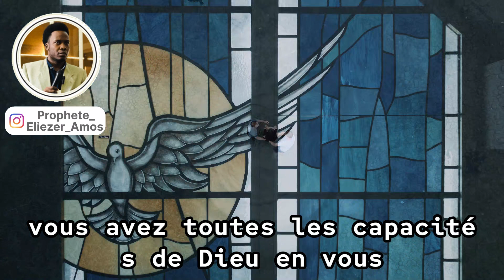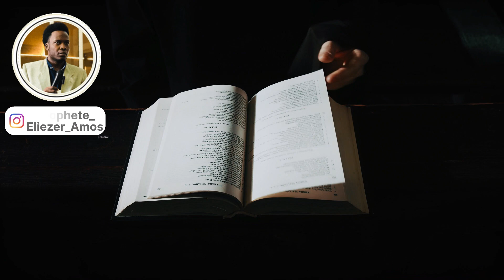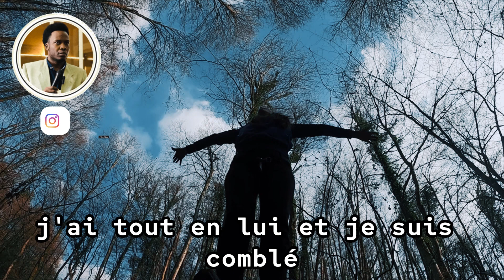𝐋𝐄 𝐌𝐘𝐒𝐓È𝐑𝐄 𝐂𝐀𝐂𝐇É 𝐃𝐄 𝐓𝐎𝐔𝐓 𝐓𝐄𝐌𝐏𝐒 | 𝐋𝐀 𝐕𝐎𝐈𝐗 𝐃𝐔 𝐏È𝐑𝐄 15/07/2024 | 𝐏𝐫𝐨𝐩𝐡è𝐭𝐞 𝐄𝐋𝐈𝐄𝐙𝐄𝐑 𝐀𝐌𝐎𝐒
Écoutez la version audio de votre dévotion quotidienne préférée 𝐋𝐀 𝐕𝐎𝐈𝐗 𝐃𝐔 𝐏È𝐑𝐄 avec le Fils de Dieu 𝐏𝐫𝐨𝐩𝐡è𝐭𝐞 𝐄𝐋𝐈𝐄𝐙𝐄𝐑 𝐀𝐌𝐎𝐒.

𝐃𝐄𝐕𝐄𝐍𝐄𝐙 𝐏𝐀𝐑𝐓𝐄𝐍𝐀𝐈𝐑𝐄 𝐀𝐕𝐄𝐂 𝐋𝐀 𝐕𝐎𝐈𝐗 𝐃𝐔 𝐏È𝐑𝐄 𝐃È𝐒 𝐀𝐔𝐉𝐎𝐔𝐑𝐃'𝐇𝐔𝐈 en faisant un don.

Envoyez-nous vos témoignages de l'impact de 𝐋𝐀 𝐕𝐎𝐈𝐗 𝐃𝐔 𝐏È𝐑𝐄 dans vos vies en nous écrivant au ou par mail à l'adresse